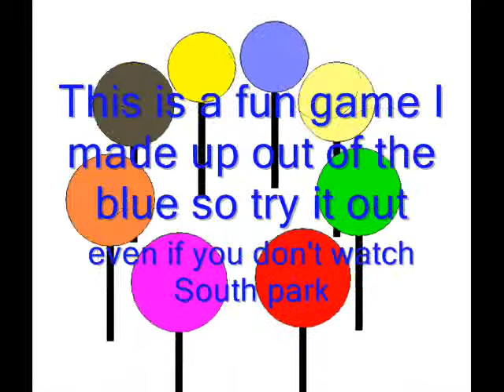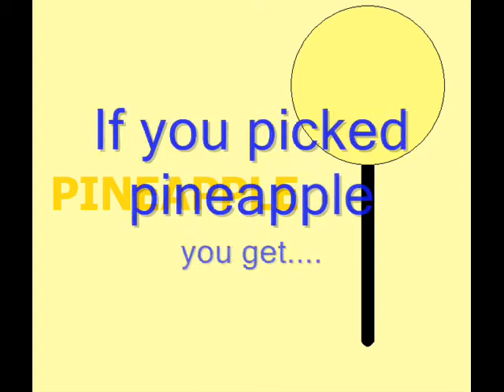SP Dating Game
I also got this idea from XxJoCkUlArxX

Now, this game is really simple. All you have to do is pick a lollipop that was listed on the video and see who you get.

HONOURS ^^
1/3
#21 - Most Discussed (Today) - Film & Animation
#40 - Top Favourites (Today) - Film & Animation

2/3
#23 - Most Discussed (Today) - Film & Animation
#41 - Top Favourites (Today) - Film & Animation